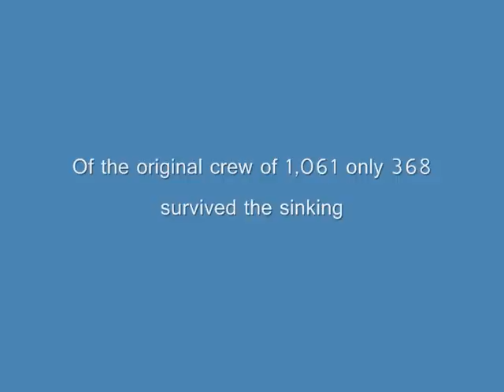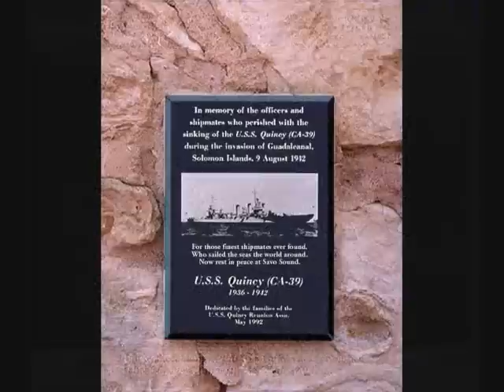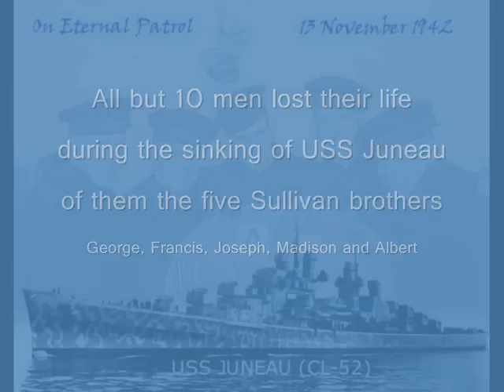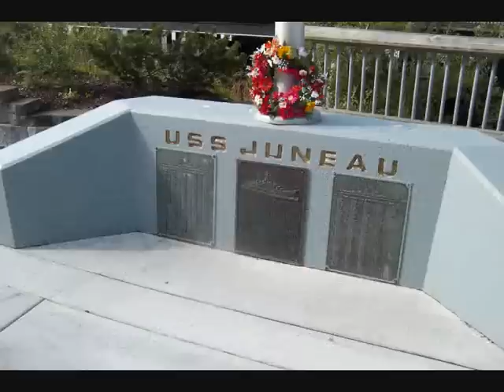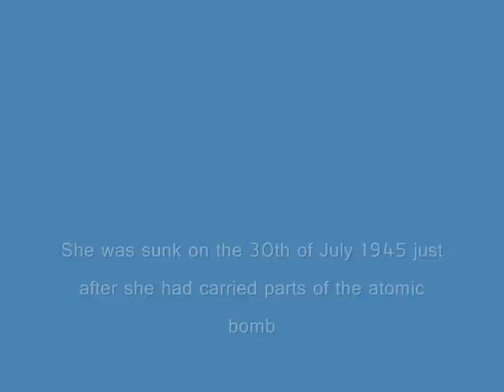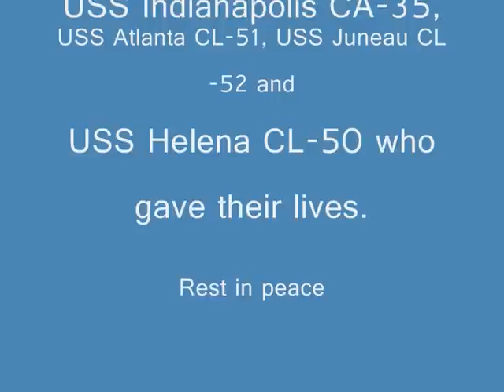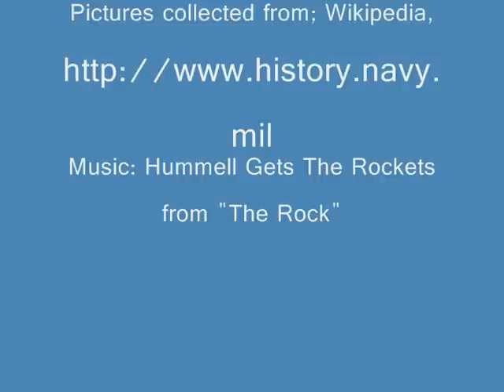US Cruisers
A tribute to the US heavy and light cruisers that was sunk in the Pacific during the Second World War.
USSQuincy CA-39, USS Astoria CA-34, USS Vincennes CA-44, USS Northampton CA-26,
USS Chicago CA-29, USS Houston CA-30, USS Indianapolis CA-35, Uss Atlanta CL-51,
USS Juneau CL-52 and USS Helena CL-50!